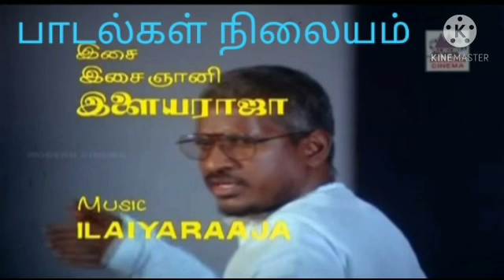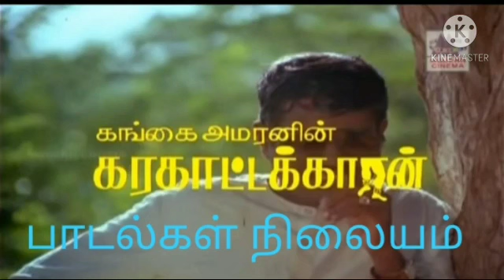கரகாட்டக்காரன் பாடல்கள் நிலையம் இனிய உதயத்துக்கு நன்றிகள்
ராமராஜன் அறிமுகம் கனகா செந்தில் கவுண்டமணி கோவை சரளா ஆகியோர் நடித்தது
இசை இளையராஜா
கதை திரைக்கதை வசனம் பாடல்கள் இயக்கம் கங்கை அமரன்